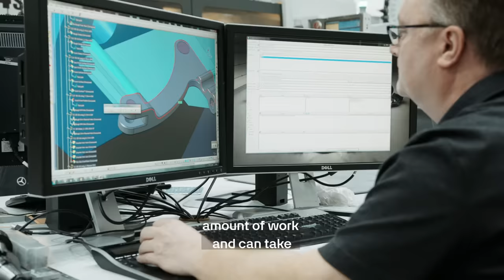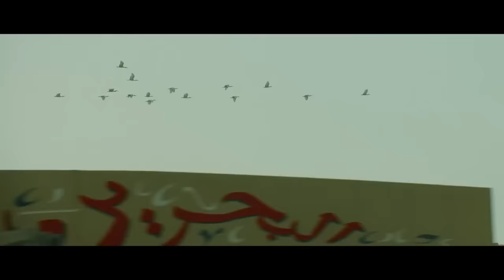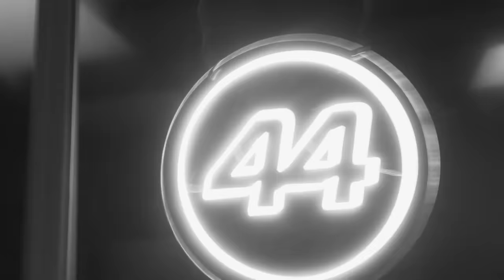FLERTE MERCEDES - MAX COMEÇOU A RENDER FRUTOS, MAS WOLFF GARANTE APOIO TOTAL A DUPLA ATUAL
👍 PARCEIROS

Sergio Milani
@scuderiamilani (Twitter)

João 3:16

00:00 - Introdução
01:00 - Primeiro teste de Antonelli foi muito bom
03:05 - Acabou o flerte
04:30 - Depende do Antonelli
04:56 - Max e Mercedes alinhados
06:40 - Max é o alvo principal